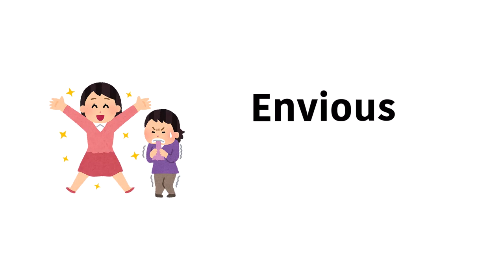Feelings and Emotions Vocabulary | Feelings & Emotions Basic English Words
Feelings and Emotions Vocabulary | Feelings & Emotions Basic English Words | English Vocabulary Words | Bong English |
Click the next link to find out more about Learn English through Bengali for Kids, check out our YouTube Channel: "Bong English"

This video is presenting Learn English through Bengali for Kids but also try to cover the following subject:
-English to Bengali for kids

 Something I  discovered when I was looking for information on Learn English through Bengali for Kids was the absence of appropriate information.
Learning English through Bengali for Kids nevertheless is a subject that I know something about. This video therefore should be relevant and of interest to you.

Bangla Spoken English for Kids,
Bangla to English for Kids,
English for Kids Bangla,
English words for Daily use,
Kids English grammar in Bengali,
Kids English Words with Bengali meaning,
Kids English World,
Kids Spoken English Class Bangla,
Learn English grammar through Bengali,
Learn English vocabulary in Bengali,
Spoken English for kids in Bengali,